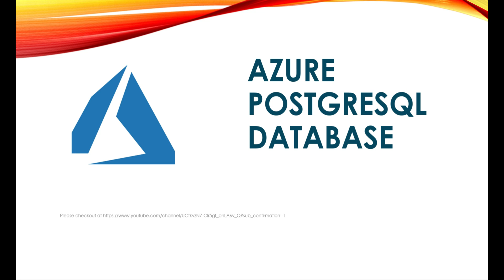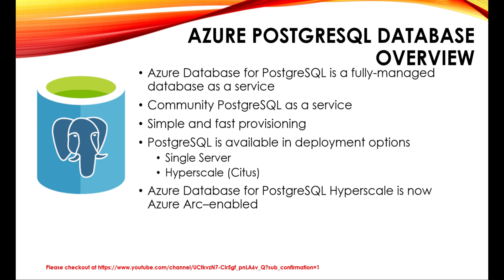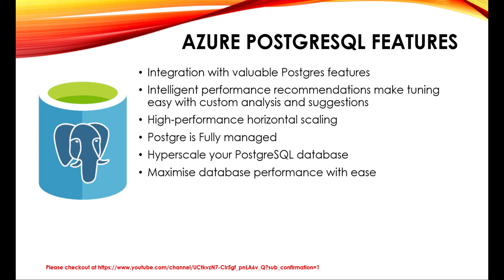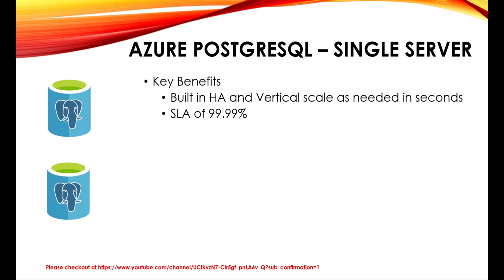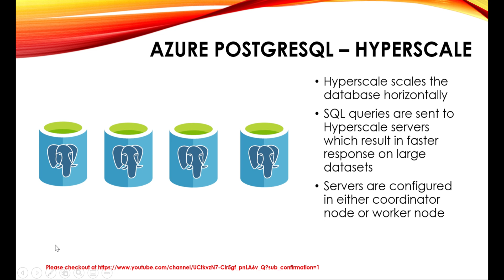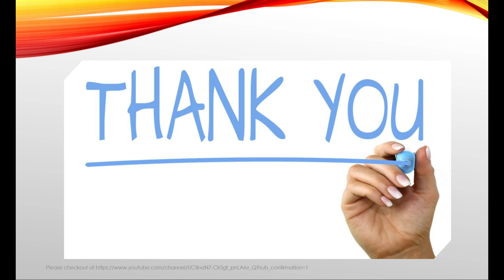Microsoft Azure tutorial for Beginners | Azure PostgreSQL Database | 369 ProIT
Hello ProITians

In this session we are going to discuss about Azure PostgreSQL Database. Azure Database for PostgreSQL is a fully-managed database as a service with built-in capabilities, such as high availability and intelligence. You can continue to use languages and frameworks of your choice with no upfront costs. Pay only for what you use with reserved capacity pricing now available.

Please feel free to post your queries in the comment section. You can also follow or post your comments